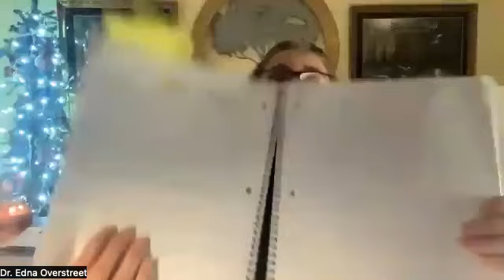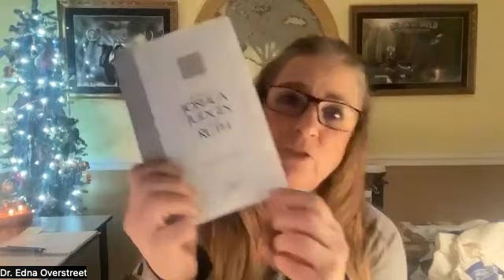Let's Go Deeper Ransomed From Religion pt 8